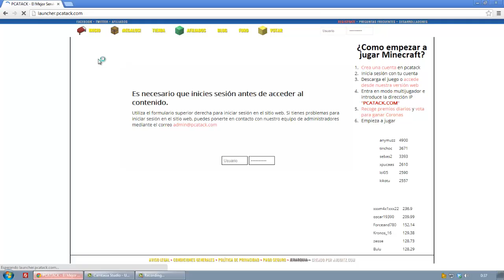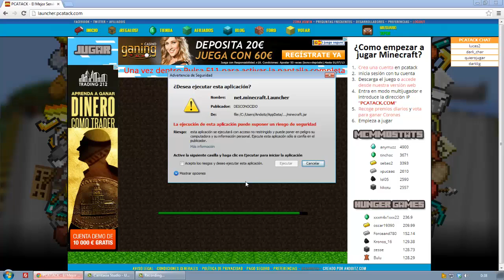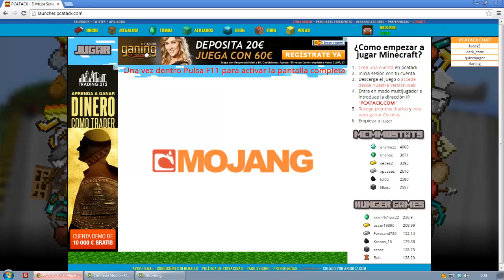Jugar Minecraft Sin Instalarlo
Muchos tienen problemas con la instalación de Minecraft. Ese suele ser el motivo suficiente para que no lo jueguen. Aquí os traigo Minecraft accesible desde el navegador web y sin instalaciones!